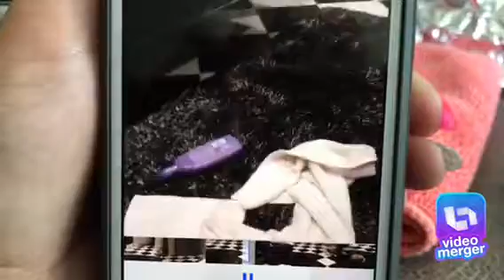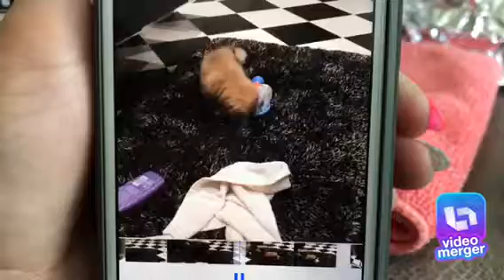Ons Diva nog klein